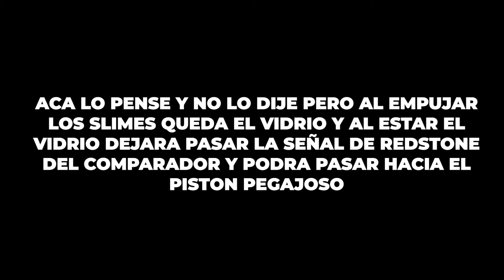LAS GRANJAS DE MADERA SON UN DOLOR DE CABEZA - Arreglando granjas de subscriptores #3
Las granjas de maderas y raid son escenciales el un survival técnico pero aveces tenemos problemas para que funcione pero en este vídeo quiero enseñarte como hago para arreglar las granjas en sus mundo y lo estoy haciendo en mundos de seguidores.

Acá te dejo videos que pueden interesarte ! 😎